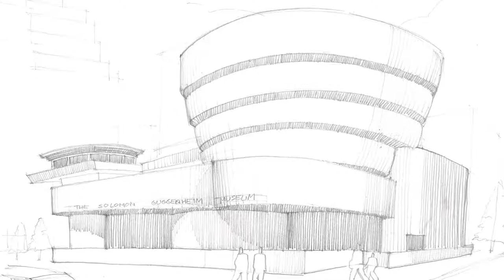The Solomon R Guggenheim Museum